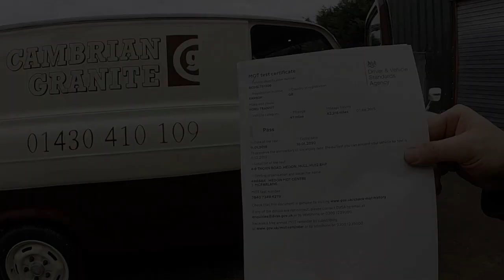Classic Ford Transit Van Mk1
We had a great time on this build. This poor van had a lot of rotten steel. It was a rolling shell when we got it and this is the finished product. A beautiful classic with modern running gear including modern axles with steering and brakes, remote central locking, CAT 1 alarm/immobiliser and electronic dash instruments.